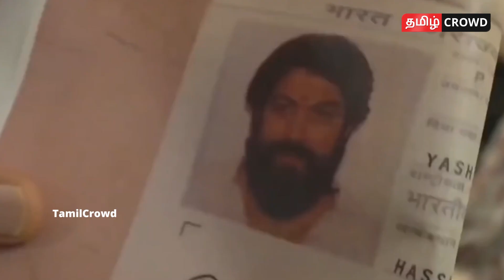Full Video:😍3 வயசுலயே🥰YASH-க்கு ஊட்டிவிடம் மகள்! Yash | KGF 2 |Yash Daughter | Throwback Video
Actor YashDaughter Throwback Video!

Yash is an famous actor in Indian Cinema. He married Radhika Pandit. In This Video we are going to see about Yash daughter throwback video.